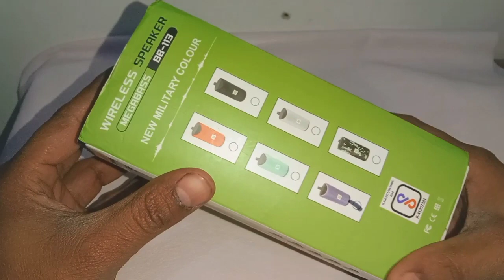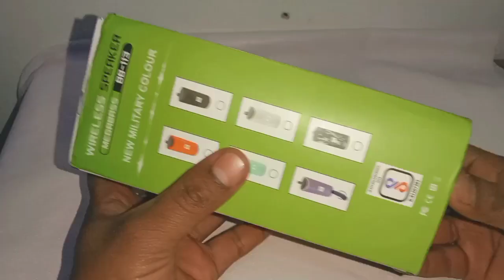BB Boss 113 portable speaker Unboxing in hindi@amazing_unboxing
BB Boss 113 portable speaker Unboxing in hindi@amazing_unboxing@TheIndianUnboxer @UNBOXINgdude